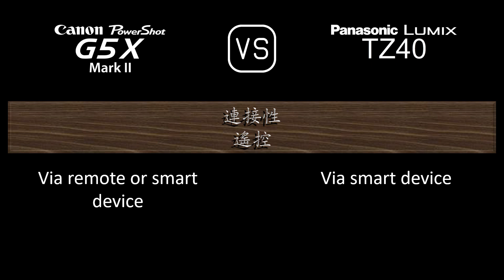Canon PowerShot G5 X Mark II 與 Panasonic Lumix TZ40 的規格比較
本片是 Canon PowerShot G5 X Mark II 與 Panasonic Lumix TZ40 的功能概述和規格比較 (comparison of specifications)，希望對您有所啟發。感謝您的支持。

00:24 推出
00:32 機身
00:41 影像感測器
01:05 影像
01:21 光學與對焦
02:06 屏幕
02:26 取景器
02:42 攝影功能
03:43 錄像功能
03:59 儲存
04:04 連接性
04:32 物理特性
04:52 雜項